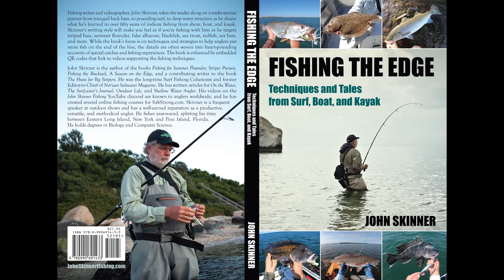Non-Stop Fishing Action from Top to Bottom!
Fish exploding on surface lures kept interrupting the bottom jig fishing! Lots of fish swimming by on the fall migration. My NEW BOOK: Fishing the Edge: Techniques and Tales from Surf Boat and Kayak

My Books (Amazon):
(NEW) - Fishing the Edge

Gladius Mini Underwater Drone